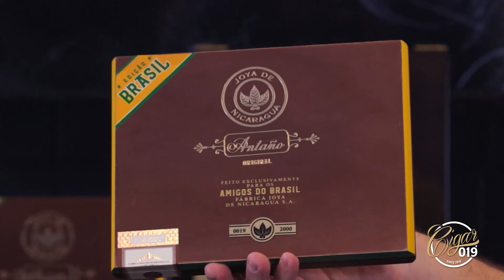Cigar 019 - Papo com Cristhian Lanzas e Juan I. Martinez sobre o Joya Antaño Original Edição Brasil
Acompanhe nesse vídeo um super bate papo sobre esse super lançamento.
Está SENSACIONAL.

Tem perguntas para nossos convidados? Deixe nos comentários.

Curta, compartilhe e fortaleça cada vez mais nossa cultura.

CANAL RECOMENDADO PARA MAIORES DE 18 ANOS.